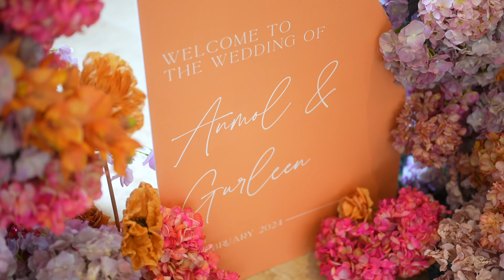GURLEEN & ANMOL II Same day edit II Best wedding Highlights Melbourne II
Cragieburn Sikh weddings.